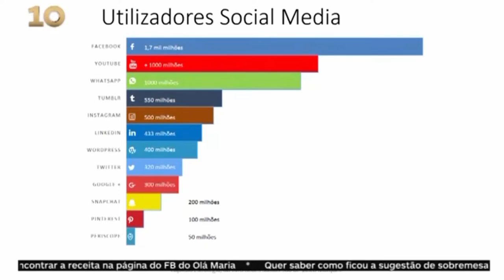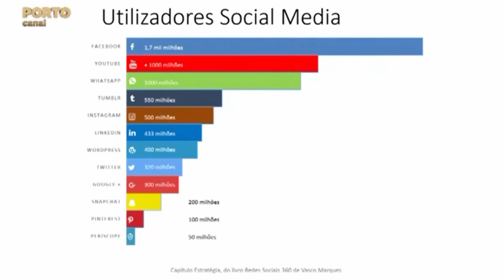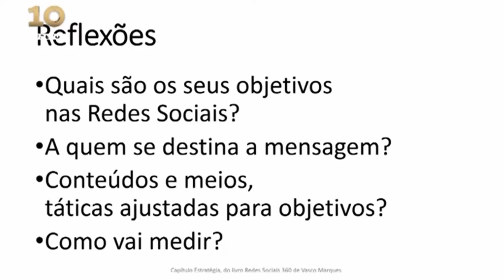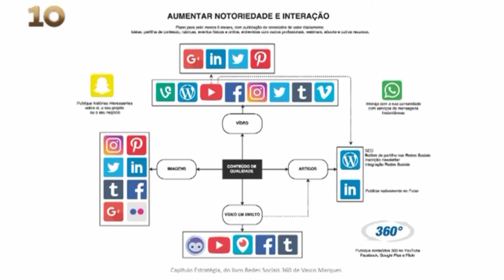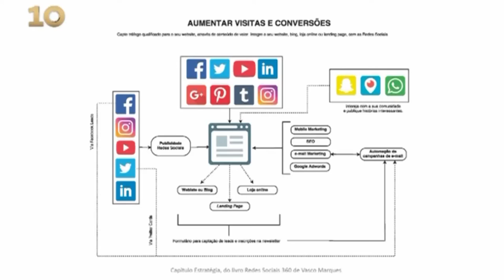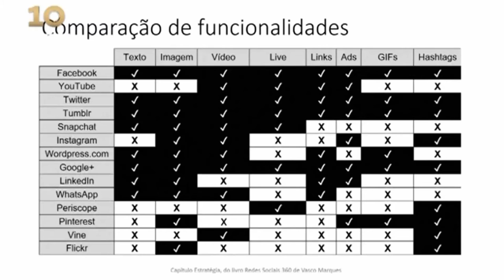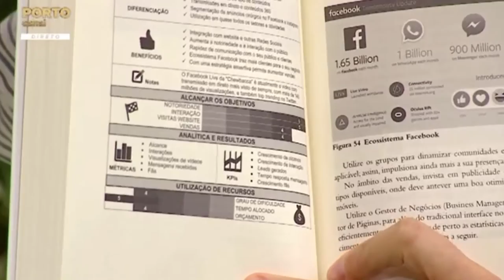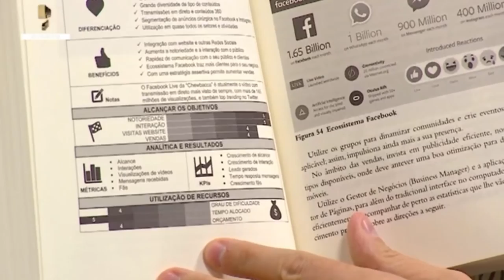Estratégia nas Redes Sociais - Porto Canal